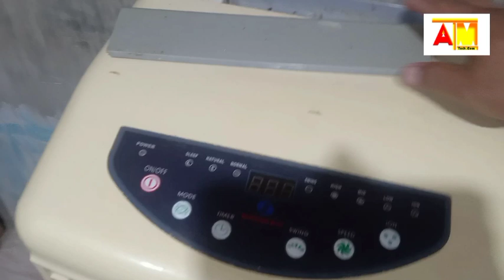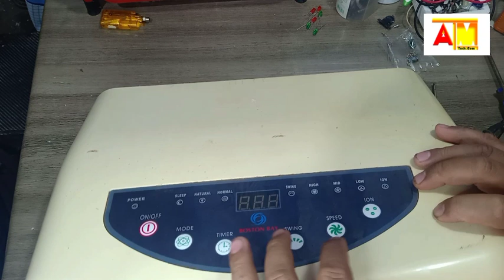BOSTON BAY Air cooler 20L water tank Main board problem repaired Guide.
Mga dapat mong gawin sa pag ayos ng BOSTON  BAY Air cooler 20L water tank Main board problem repaired Guide.

DC-DC Buck Converter CC CV Power Module 1.2-32V 5A Adjustable Regulated power supply used for repair ideas
How to Repair Sanyo CRT TV No Power